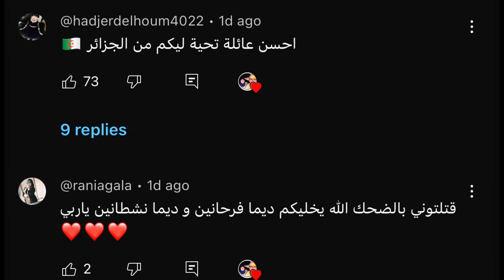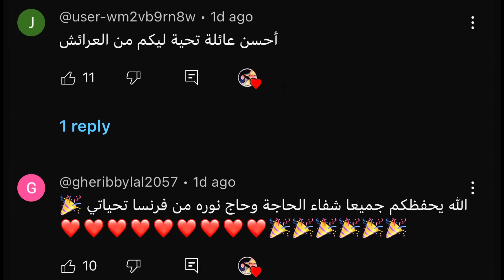وصال تزاد عليها الحال وبناتها مخلوعيين عليها دعواتكم معها